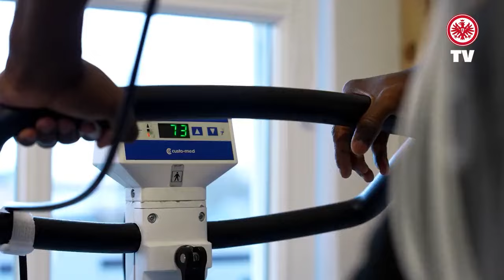NO LO CREERÁS! POR ESTO WILLIAM PACHO RECHAZÓ AL ARSENAL PARA FICHAR POR LIVERPOOL